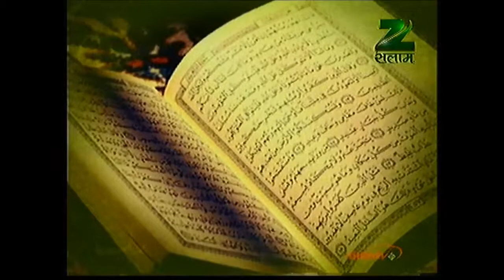Ramzan Live Q/A - 1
Ramzan related queries answered by Madani Scholars through live Q/A Session.